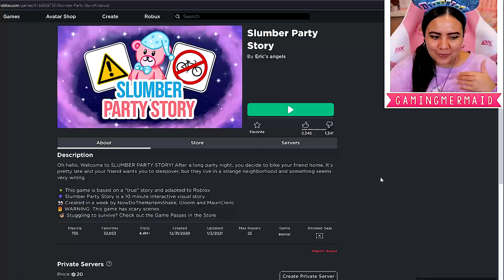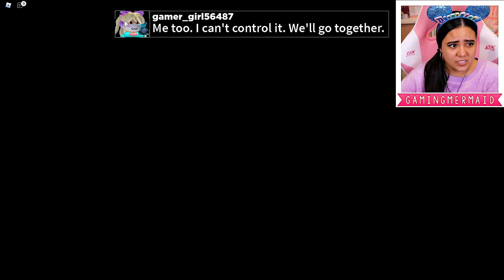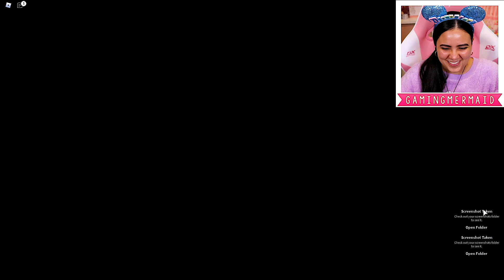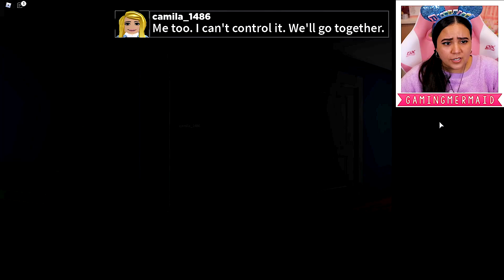We Found A GHOST At Our Slumber Party...👻 Roblox Story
Roblox Slumber Party Story funny moments! We found a ghost at our slumber party in Roblox! In this Roblox story by Gloom, @TheHungryFellows @CrystalAstrophel and I have a slumber party with friends and find out some secrets in this neighborhood! Can we escape the ghost or will we stay there forever?!

♡ Social Media ♡

● Support me and enter my Star code: MERMAID when you buy Robux
● My YouTube PC Gaming Setup

- GamingMermaid